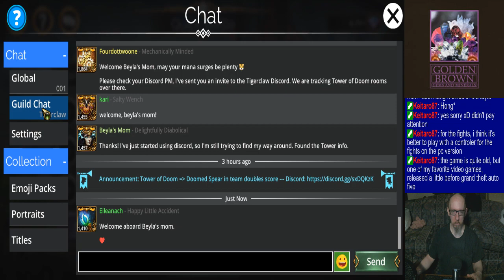Joe's (sleepy & crabby) Gems of War Stream, 4/17/2024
0:00 - Dreamin' & Nightmarin', construction, and a healing leg
4:31 - PvP until reset
2:00:53 - Pet Rescue, odds and ends, and dailies
3:03:37 - PvP
3:36:42 - Oddball stuff (A regular came on just before I was about to shut down, and I didn't want to leave him hanging)
3:49:05 - Babble babble babble!